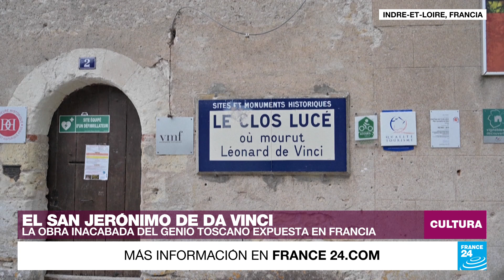Artistas callejeros y DJs: dos formas de dialogar con la población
De Santiago en Chile a Cotonou en Benín, descubrimos como los grafiteros transformaron las ciudades en lienzos para contar historias y dialogar con la población. Un objetivo perseguido también por la DJ francesa Flore, que participó a un taller con niños en Colombia para ayudar a democratizar la música electrónica, y por el franco-argelino DJ Snake, que rindió homenaje a sus raíces en su nuevo tema 'Disco Maghreb'.